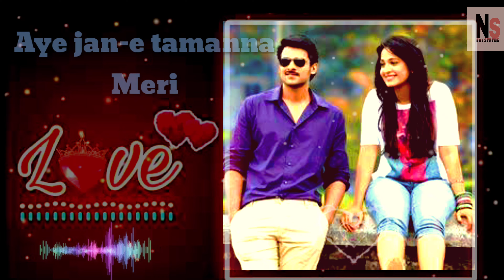Sun Meri Shehzadi Main Tera Shehzada WhatsApp Status Video //sun meri shehzadi ringtone 2020 latest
No.1 Status Videos Channel,

Notice --
Music and photo are copyrighted,
But I am just edit this video,

Don't forget,,
Like or comment or share
This video ko